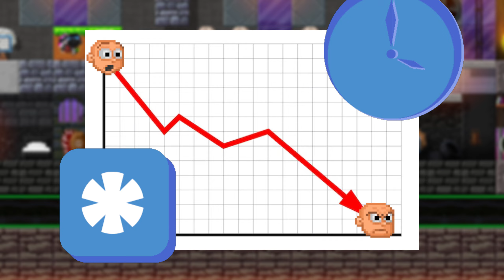What Went Wrong? | Pixel Worlds MMO Sandbox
Pixel Worlds, a game that stole my heart and many others mainly because of it’s design and amazing communit. It was perfect... At least for me. You see, just because you really enjoy the game doesn’t mean that everyone will. That’s why dev’s always try they way to keep players happy and make money at the same time.  At least they should… Right? That’s where many players and I myself ask following question:
„What went wrong?”. Where did Kukouri  make the biggest mistake and was there a way to prevent it? In this video you'll find out the answer...
✅Times stamps⏲:
0:00 Intro
0:13 Introduction - "What went wrong?"
1:00 Chapter 1 - Pet's update
2:15 Chapter 2 - Splited Update
2:50 Card update
3:34 Chapter 3 - Jet Race Update
4:26 Chapter 4 - Summary
5:10 Outro